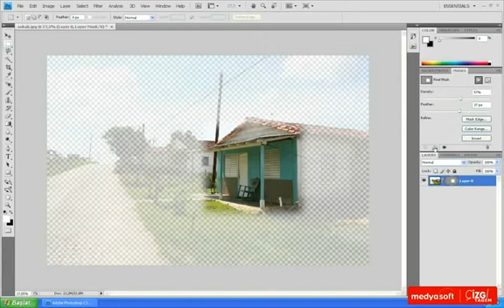Adobe Photoshop Temel Seviye_ 022_ Maske Katmanı